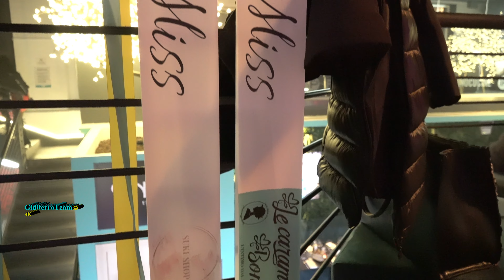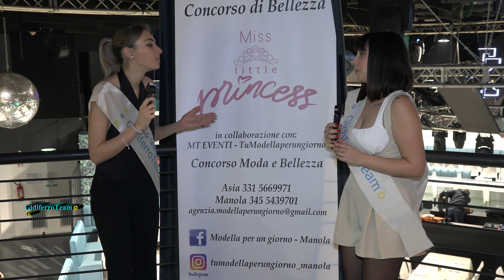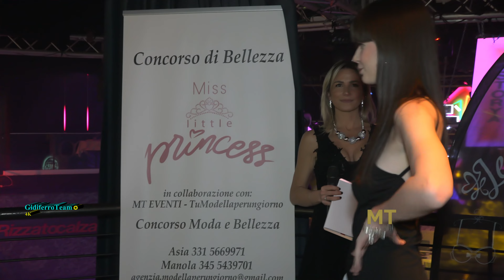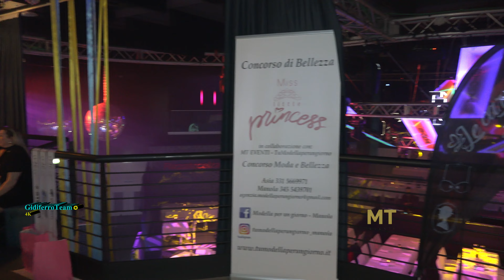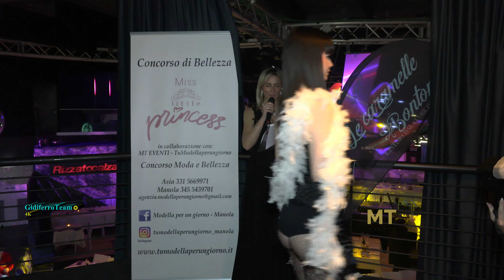Miss Little Princess 2024 - 1a Selezione - Discoteca Storya - Padova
Santa Giustina in Colle-Padova, venerdì 16 febbraio 2024. Parte alla grande Miss Little Princess, il contest di bellezza ideato da Asia Genovese e gestito da MT Eventi Venezia". A vincere questa prima edizione tenutasi nella discoteca Storya è stata la giovanissima padovana Ana Cristea.